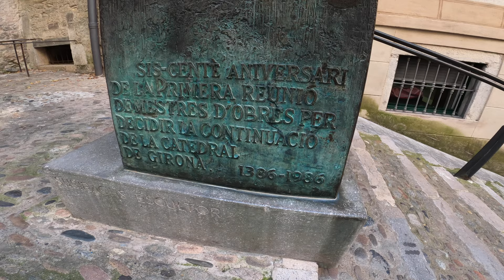GIRONA GAME OF THRONES FILMING LOCATIONS TOUR|| Spain high speed train (with Subtitles)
Girona, Spain is one of many cities in which the popular TV show Game of Thrones has been filmed in. In this video of Travelling Passport 🌏, we will visit Girona. Girona, Spain is one of many cities in which the popular TV show Game of Thrones has been filmed in. I travelled to Girona from Barcelona by a high-speed Renfe Ave train. We will see the high-speed train of Spain, Game of Thrones filming locations and the beautiful and peaceful city of Girona.